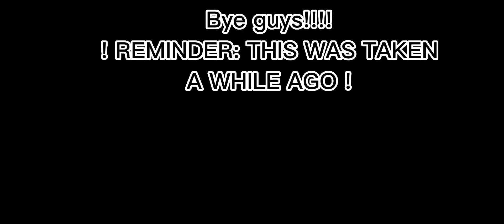My friend making a neon LLAMA!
Just another vid:)